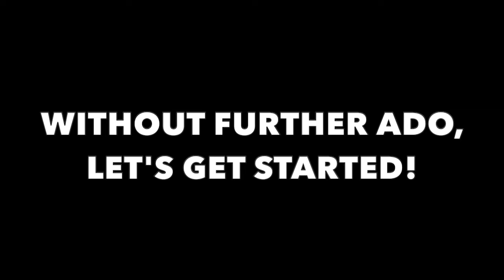👹 How to Draw Huggy Wuggy and Kissy Missy | MOB Games 👹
In today’s drawing tutorial, we are going to draw Huggy Wuggy and Kissy Missy from Poppy Playtime by MOB Games. Inspired by Cartooning Club How to Draw channel. Are they cute or creepy? Find out!

Used things:
1. Pencil
2. Eraser
3. Horizontal Sketchbook
4. Colour Pencils

▬▬▬▬▬ ♪♫ Music ♪♫ ▬▬▬▬▬
Released: 2018

Song #1: Limujii - Puff
Released: 2021

Song #2: Sakura Girl - Flowers
Release: 2021

Song #3: Pierse - Your Next Fantasy